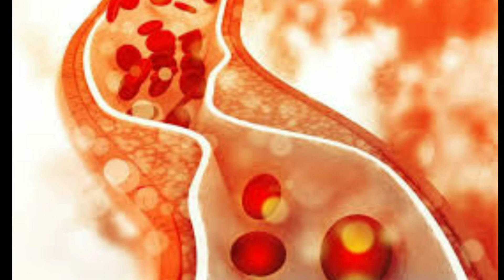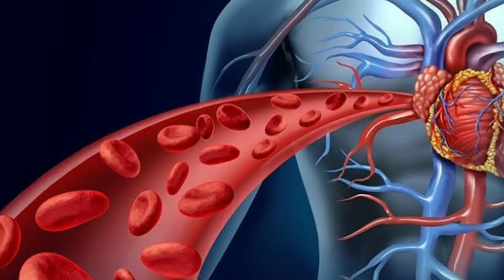साधारण से पौधे के इतने चमत्कारी गुण जान कर हैरान हो जाएंगे, Benefits of Hibiscus, Arogyam Bharat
This plant has many benefits that help to cure many infectious diseases that you may don't know. Today in this video we elaborated on some of the benefits & uses of the plant.

This medical plant can cure many problems, such as liver, skin, hair, cholesterol, menstrual irregularity in females, BP, Mental health, and many many more.

इस साधारण से पौधे के कई चमत्कारी गुण हैं, जो कई संक्रामक रोगों को ठीक करने में मदद करते हैं जिन्हें आप नहीं जानते होंगे। आज इस वीडियो में हमने पौधे के कुछ लाभों और उपयोगों के बारे में विस्तार से बताया है।

यह औषधीय पौधा कई समस्याओं का इलाज कर सकता है, जैसे कि यकृत, त्वचा, बाल, कोलेस्ट्रॉल, महिलाओं में मासिक धर्म की अनियमितता, बीपी, मानसिक स्वास्थ्य, और कई और अधिक रोग में लाभकारी।

किसी भी रोग जैसे किडनी, हृदय रोग, बवासीर, कैंसर, मधुमेह, जोड़ो का दर्द, मोटापा संबंधित जानकारी के लिए आप हमे निचे दिए गए नंबर पर संपर्क केर सकते है :

या, दिए गए लिंक पर क्लिक करे एंड पेशेंट की जानकारी भरे

Head Office Address: D 59/103-Q6 Opp Sheetla Mata Mandir, Sigra, Varanasi, Uttar Pradesh 221002